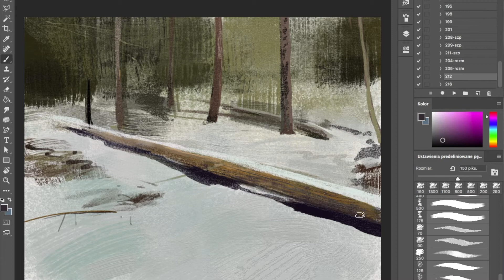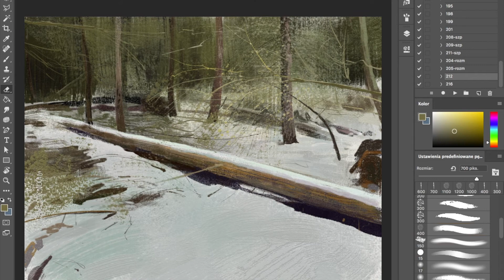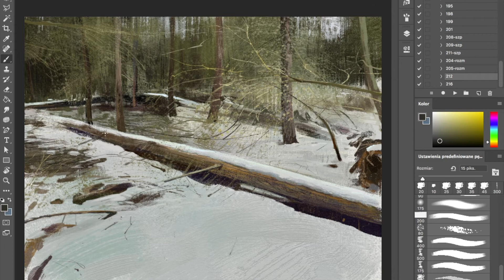Photoshop CC digital painting - Forest